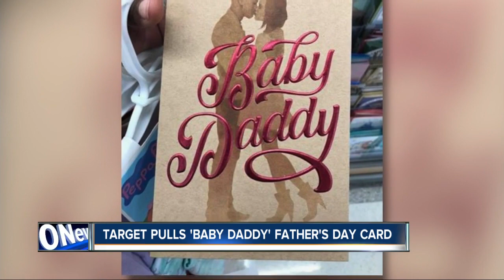Father's Day card pulled from shelves at Target, shopper claims discrimination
Americans Greetings submitted an apology for a card that was posted on social media by a shopper who’s claiming racial insensitivity.